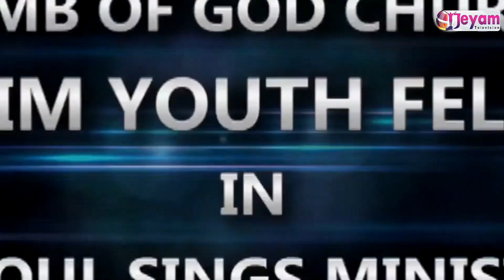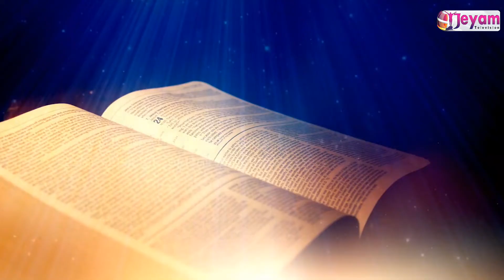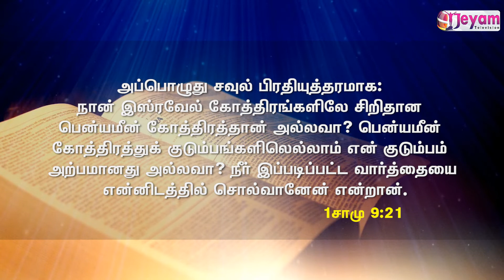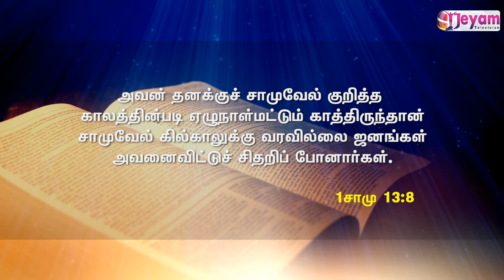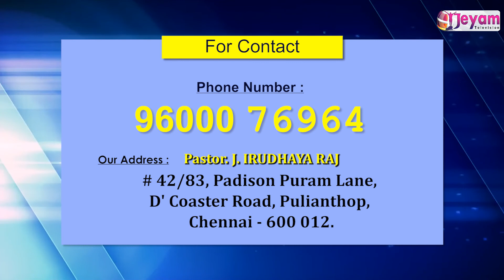Epi 53 (2k19) |Tamil Christian Message | Pr. Irudhayaraj | Anbin Sattham | Jeyam Tv